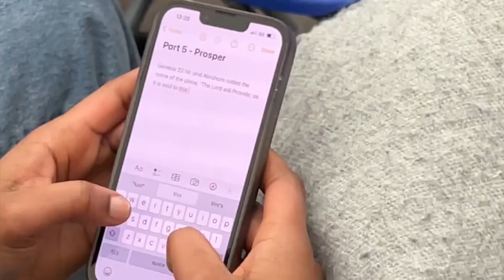Equip School of Ministry Official Trailer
Equip School of Ministry (ESOM) is a dynamic course aimed to empower believers to be effective leaders in the Kingdom, & in the workplace We are excited to announce that Equip School of Ministry is back this September, & we cannot wait to have you enrol!

This process will help you grow into your identity in Christ, while equipping you for the realities of church leadership and ministry 🙌

Here are SOME of the exciting modules in the programme:
- Biblical Hermeneutics
- Apologetics
- Spiritual Authority
- Church Planting
- Women in Ministry
- Demonology
- Church Governance
..& many more!